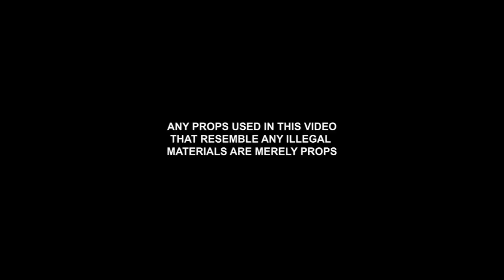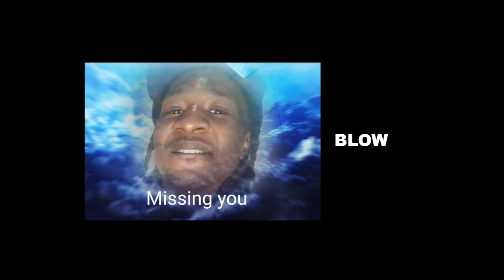G Bino x Tiny Loc - Forever (Official Music Video)